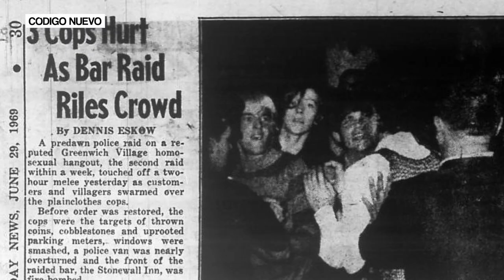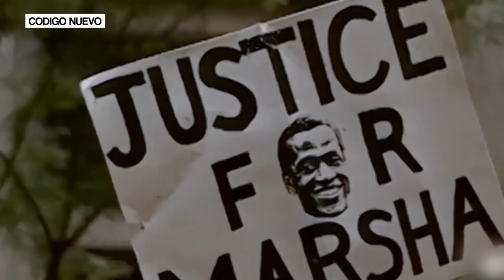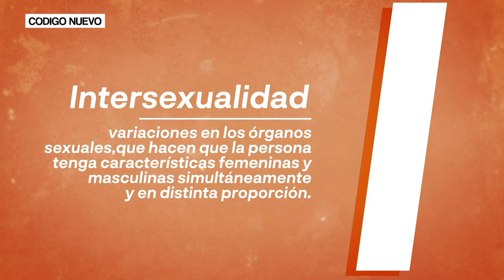¿Por qué no hay día del orgullo hetero? | Explainer | Código Nuevo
Hoy se cumplen 50 años de las revueltas del Stonewall Inn de Nueva York que dieron lugar a la movilización del colectivo y a la conmemoración de este día por los derechos LGTBI.

A día de hoy se pone en duda la existencia de este día y a menudo se dice el típico: "¿Por qué no hay un día del orgullo hetero?" En 2019 todavía hay muchas injusticias y discriminaciones hacia el colectivo de manera global y es por eso por lo que hoy en día sigue siendo tan necesario el Día del Orgullo LGTBI.